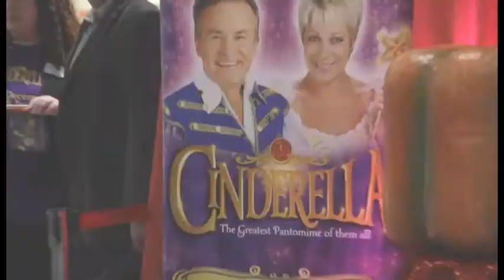CINDERELLA LAUNCH 1